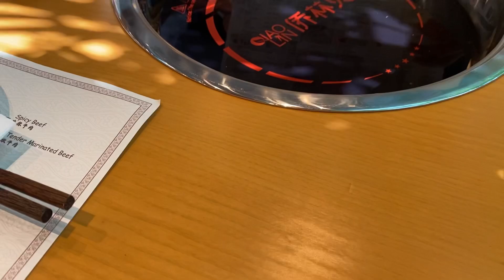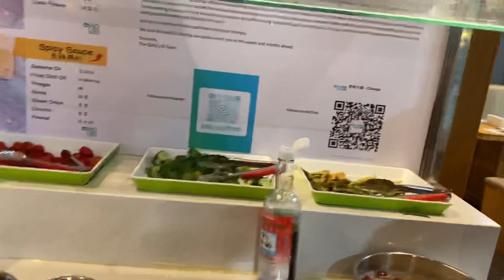Eat with baetran // ăn lẩu ở 500 địa điểm khác nhau